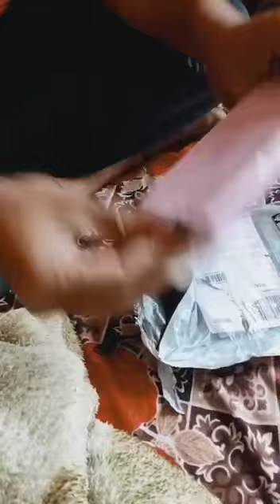Unboxing Earphone Air Tube Headset - 3.5mm EMF Protection Headphones From Shopclues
Watch this customer unboxing video of the Earphone Air Tube Headset - 3.5mm EMF Protection Headphones as it shows you the customer experience of this amazing product.

This video features Earphone Air Tube Headset - 3.5mm EMF Protection Headphones

Head on to Shopclues for all your needs. Be it essentials, fashion, or even gifting! Shop everything at unbelievable prices.